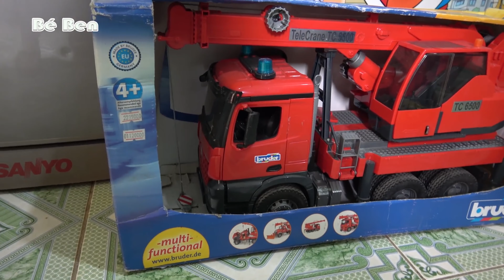Trò Chơi Đập Chuột ❤ Giải trí cho Bé yêu